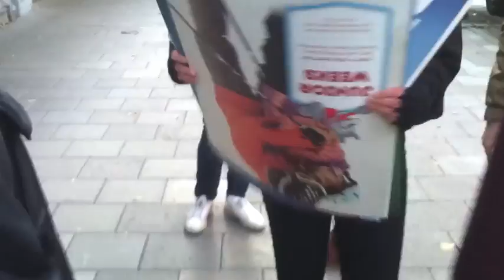Ge sossarna en lite jobbigare morgon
Vi jobbar skiten ur oss men ska ändå tvingas jobba mer. Studenter måste extrajobba, pensionsåldern höjas och sjuka skickas ut på arbetsmarknaden. Samtidigt når arbetslösheten rekordnivåer. I ett sådant läge borde vi fråga oss hur vi i framtiden kan sänka arbetstiden och samtidigt utveckla välfärden. Men istället tävlar riksdagspartierna i ge skatteavdrag åt rika och skitjobb åt fattiga. Värst är Socialdemokraterna som med parollen "Vi vill ge lite fler en jobbigare morgon" lyckats kombinera partiideologernas arbetshets med sin havererade pr-apparat. Det är hög tid att vi sätter ner foten mot sånt här.

Det behövs nya perspektiv. Därför gav vi sossarna en lite jobbigare morgon i onsdags. Tillsammans samlades vi utanför deras partihögkvarter på Sveavägen 68 och informerade om Fritidslinjen. Det blev en arbetskritisk blockad där ingen sosse ska kom in utan att först tagit del av vårt budskap: en framtid värld att tro på byggs med mindre arbete och en rikare fritid.

Vi är inte rädda att ställa klockan på morgonen. Men inte för att gå till ett skitjobb. Som gamle Ernst Wigforss uttryckte det: "Om målet med samhälls­utvecklingen skulle vara att vi alla skulle arbeta maximalt voro vi sinnessjuka. Målet är att frigöra människan till att skapa maximalt. Dansa. Måla. Sjunga. Ja, vad ni vill. Frihet." Alla kortsiktiga mål måste utgå från att minimera arbetstiden och dela på den nödvändiga arbetsbördan. Ifrågasätt vilka arbeten som överhuvudtaget behövs i ett samhälle!

Sossarna lovade oss en gång att hårt arbete och vinstdrivande företag skulle ge oss ett mänskligt samhälle. Det löftet kunde aldrig infriats. Vi har istället fått stress och sänkta löner. Därför väljer vi nu att chilla, ta ett djupt andetag och söka nya vägar. Mellan galleriorna finns icke-kommersiella verksamheter. En gemenskap som inte kräver pengar. När vi säger Fritidslinjen är det den vi vill utveckla.

Skit i röstsedeln! Ett annat val är möjligt! Sossarna fick en mardrömsonsdag. Vi siktar på en ljusare morgondag.